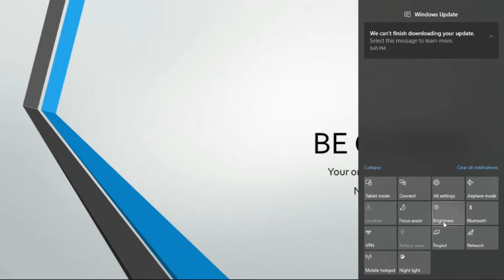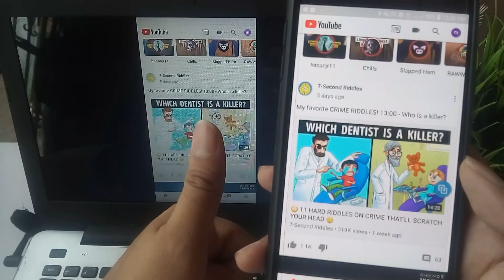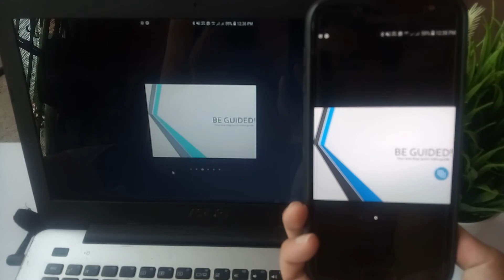How to Connect Mobile to Laptop Share Mobile Screen on Laptop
How to screen mirror any android to laptop
No Application needed.

how to connect mobile to laptop via usb cable,
how to connect mobile to laptop and play games,
how to connect mobile to laptop app,
how to connect mobile to laptop and play pubg,
how to connect mobile to laptop by cast screen,
how to connect mobile to laptop bangla,
how to connect mobile to laptop by usb cable,
how to connect mobile wifi to laptop via bluetooth,
how to connect mobile to laptop chromecast,
how to connect mobile to laptop data cable,
how to connect mobile to laptop via cast screen,
how to connect mobile internet to laptop with cable,
how to connect mobile to laptop without cable,
how to connect mobile to laptop for calling,
how to connect mobile internet to laptop without cable,
how to connect mobile to laptop wifi connection,
how to connect mobile to laptop data,
how to connect mobile to laptop dell,
how to connect mobile to laptop display,
how to connect mobile to laptop without data cable,
how to connect vivo mobile to laptop with data cable,
how to connect mobile to laptop with data cable in windows 10,
how to connect mi mobile to laptop with data cable,
how to connect mobile to laptop for data transfer,
how to connect mobile to laptop for file transfer,
how to connect mobile to laptop for internet,
how to connect mobile to laptop for file transfer in tamil,
how to connect mobile to laptop for pubg,
how to connect mobile to laptop for video calling,
how to connect mobile to laptop for data transfer without cable,
how to connect mobile to laptop for internet via bluetooth,
how to connect mobile to laptop for sharing files,
how to connect mobile to laptop for tv,
how to connect mobile to laptop technical guruji,
how to connect mobile to laptop hp,
how to connect mobile to laptop hindi,
how to connect mobile to laptop hotspot in hindi,
how to connect mobile internet to laptop in hindi,
how to connect mobile hotspot to laptop hp,
how to connect mobile screen to laptop in hindi,
how to connect mobile network to laptop in hindi,
how to connect mobile to laptop in tamil,
how to connect mobile to laptop in hindi,
how to connect mobile to laptop in telugu,
how to connect mobile to laptop in windows 7,
how to connect mobile to laptop in malayalam,
how to connect mobile to laptop internet in tamil,
how to connect mobile to laptop in kannada,
how to connect mobile to laptop in windows 10,
how to connect mobile to laptop internet in hindi,
how to connect mobile to laptop keyboard,
how to connect mobile internet to laptop in kannada,
how to connect mobile hotspot to laptop in kannada,
how to connect mobile to government laptop lenovo,
how to connect mobile to laptop malayalam,
how to connect mobile to laptop mi phone,
how to connect mobile to laptop mirror,
how to connect mobile to laptop screen mirroring in tamil,
how to connect mobile to laptop share mobile screen on laptop windows 7,
how to connect mobile to laptop with otg cable,
how to connect mobile to laptop pubg,
how to connect mobile to laptop remotely,
how to connect mobile to laptop share mobile screen on pc,
how to connect mobile to laptop smart view,
how to connect mobile to laptop to watch movie,
how to connect mobile to laptop tamil,
how to connect mobile to laptop through usb,
how to connect mobile to laptop telugu,
how to connect mobile to laptop through hotspot,
how to connect mobile to laptop through usb cable,
how to connect mobile to laptop through shareit,
how to connect mobile to laptop through wifi,
how to connect mobile to laptop using usb cable,
how to connect mobile to laptop using cast screen,
how to connect mobile to laptop using usb cable for data transfer,
how to connect mobile to laptop using usb cable in tamil,
how to connect mobile to laptop using usb,
how to connect mobile to laptop using teamviewer,
how to connect mobile to laptop using shareit,
how to connect mobile to laptop via usb cable in hindi,